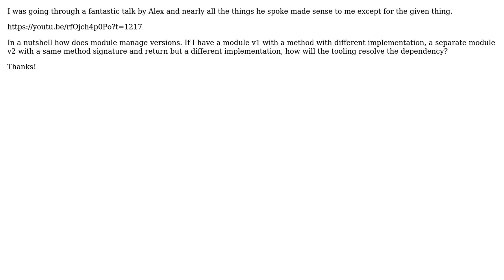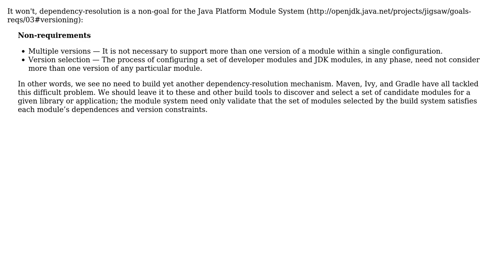Software Engineering: How does java 9 manage module versions? (2 Solutions!!)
Software Engineering: How does java 9 manage module versions?

With thanks & praise to God, and with thanks to the many people who have made this project possible! | Content (except music & images) licensed under CC BY-SA | Music | Images & others | With thanks to user Roland Tepp user NickL user log N user Giorgio and the Stack Exchange Network Trademarks are property of their respective owners. You are responsible for your own actions.